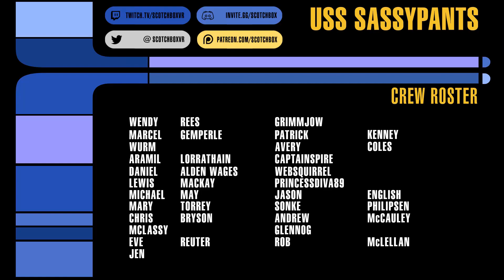Star Trek Bridge Crew - REMEDIAL RENEISSANCE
Looks like I'm Boothby.